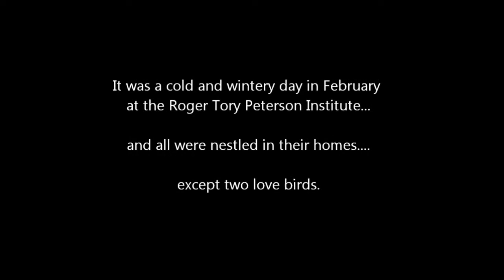Love Birds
The Chautauqua Region Community Foundation is celebrating Valentine's Day with the story of Robert and Patricia Sundell. These love birds met on the steps of Norton Hall in 1955 and have spent the last 60 years building a relationship deeply rooted in love for one another and our region's natural beauty.